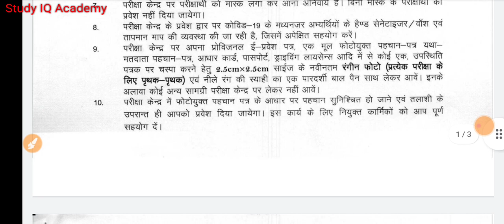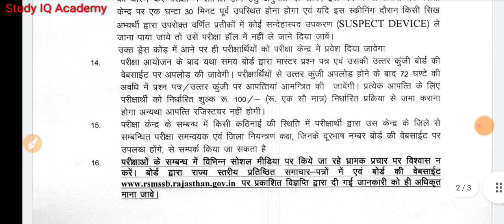RSMSSB UPDATE | लाखों अभ्यर्थियों के लिए महत्वपूर्ण बड़ी जल्दी देखे सभी